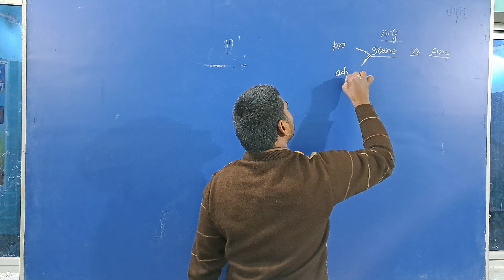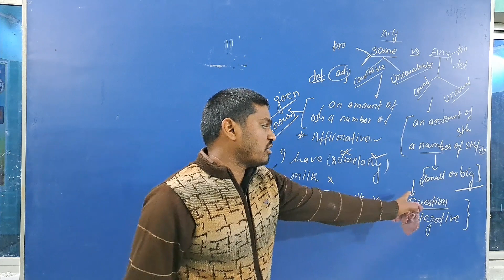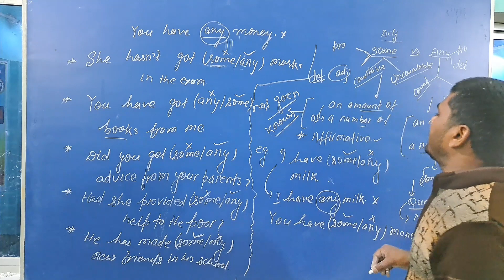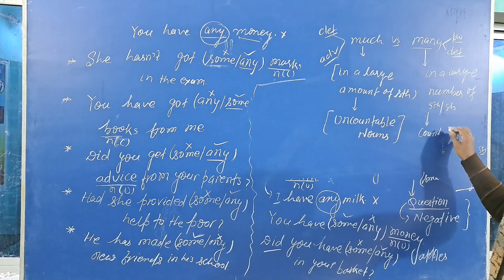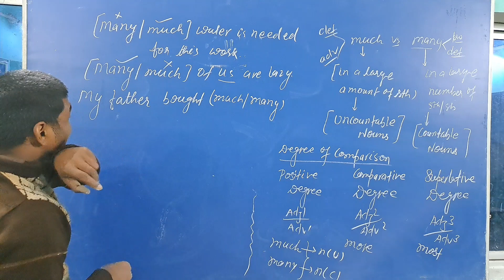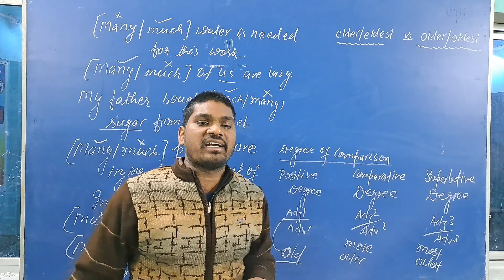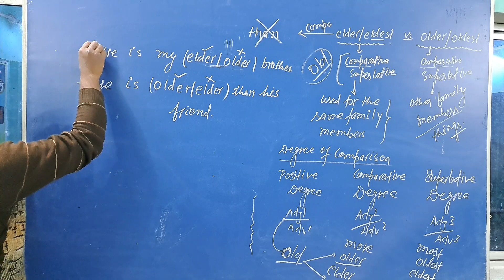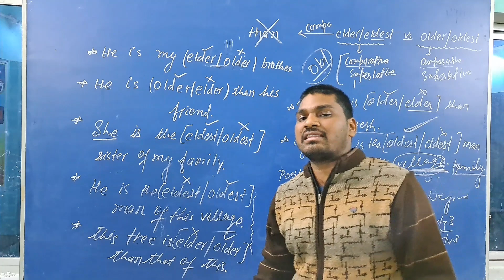Part-03/Determiners in English Grammar/Some vs.Any#Older/Oldest Vs. Elder/Eldest /समझे Concepts#eng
What is Determiners?
Different कॊ जाने
Different  between some Vs.Any
Know the Concepts  of comparative form of Old: older/elder Vs. oldest /eldest
Determiners  : All Concepts  in simple  Language
Kinds of Adjectives
Definition of Adjectives
Use of Adjectives...